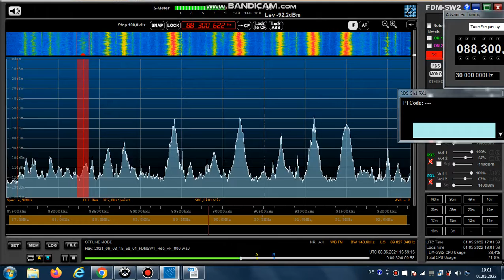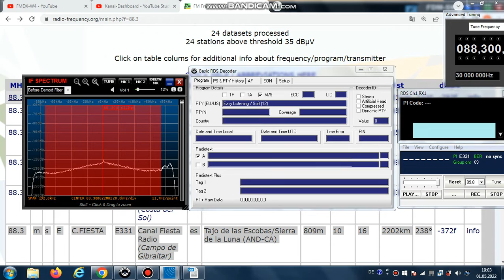FM DX Es- 080621 1559UTC- 88.3 Canal Fiesta Radio (E) Tajo de las Escobas/SdlL (AND-CA) 16kW 2202km!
88.3 – id-canal fiesta, E331, C. , ES, PTY:easylistsoft12, stereo, top of the hour !

88.3 m s E C.FIESTA E331 Canal Fiesta Radio (Campo de Gibraltar) es
Tajo de las Escobas/Sierra de la Luna (AND-CA) 809m 16kW 2202km!
238°